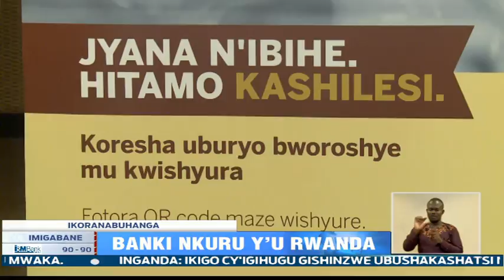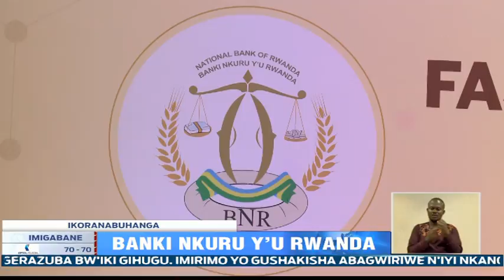Kwishyurana hifashishijwe ikoranabuhanga bigeze kuri 34,6%-Guverineri Rwangombwa